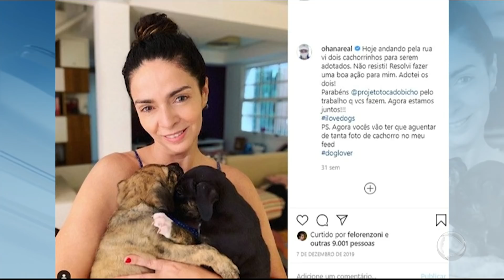Cláudia Ohana fecha os comentários nas redes sociais após muitas críticas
A dona da ONG diz que um dos cachorros está com sinais de maus tratos e assustado. A própria atriz disse que se defendia com um pedaço de pau. Antes de devolver para a ONG, ela queria mandar os cachorros para uma fazenda.